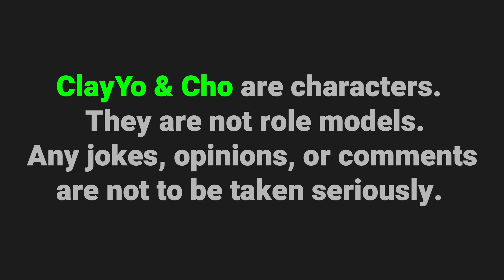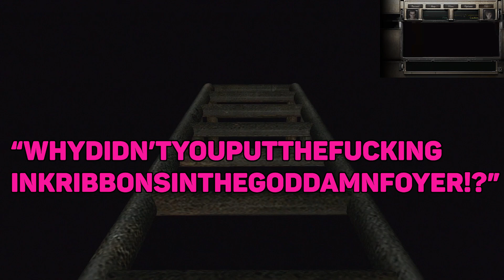Crank That Fraggle Rock - RE0HD - EP3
Where do we go now? / Salad Fingers appears / this is just not a good start / "is that a naked lady?" / "zombies fuckin everywhere"/ random piano noises / put the fucking ink ribbons in the god damn foyer! / "so many men!"/ is Clay weird and clingy?/ Clay uses echo location / Gary goes on censor spree / Cho smacks his lips to sour skittles / stress breaks through the window / Cho suffers from burps / phlegm / "times were better when all we had to worry about was 3OH!3 and cranking that Soulja Boy" / Fraggle Rock N' Aids /can you please rotate your saves? / Clay burns himself / "Aids: It's Never Good" / "Theres two of them! / TO BE CONTINUED.

Use the "Best Of ClayYo & Cho" Playlist to see what you've been missin!